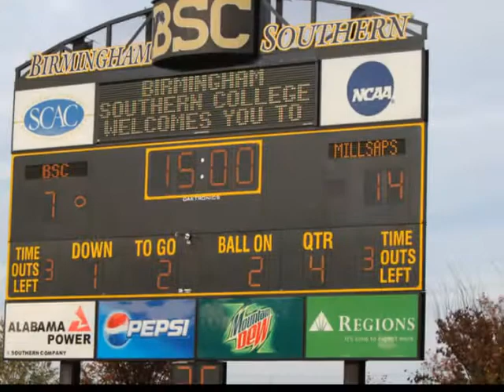Birmingham Southern College JV Panthers Football 2001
a video of the JV team of the Birmingham Southern College Panthers fall 2011